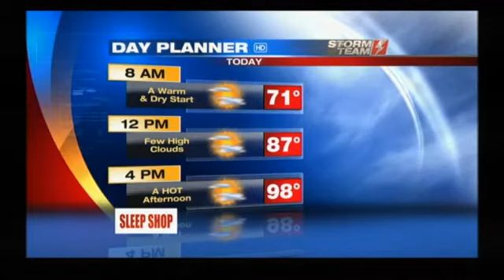Good Morning Lubbock- Game Day! GUNS UP!